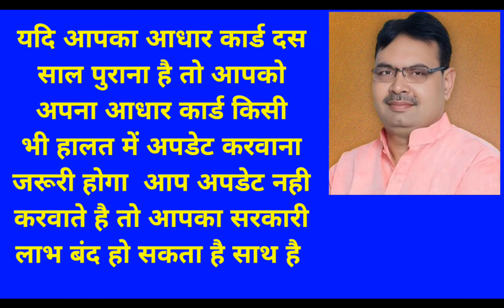cm भजन लाल शर्मा कि नयी योजना आधार योजना Rajasthan latest yojana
Rajasthan Sarkari Yojana 2023 बैकिंग प्रणाली को सर्व – जन सुलभ बनाने के लिए
Rajasthan Sarkari Yojana 2023 Loan Schemes List
Rajasthan Sarkari Yojana 2023 के लिए जरुरी दस्तावेज क्या हैं
Rajasthan New Yojana 2023 Apply Online
सरकारी योजनाओं का लाभ लेने के लिए आवेदन कैसे करें
राजस्थान में महिलाओ के लिए कौन कौन सी सरकारी योजनाएँ है
राजस्थान में लड़कियों के लिए क्या क्या सरकारी योजना है